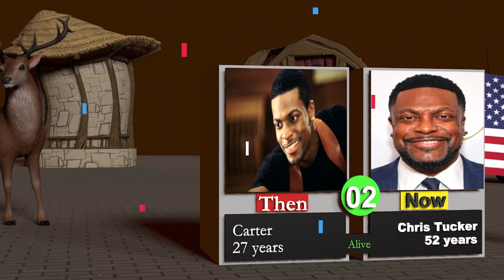Rush Hour (1998 vs 2023) All Cast Then and Now